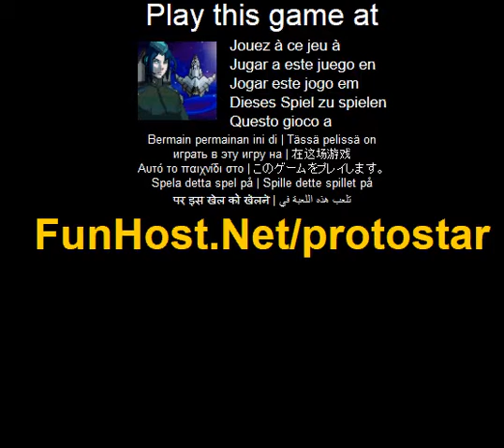Play Protostar Online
Uncover the mysteries of the Delta sector in this epic 2D vertical space shooter! With over 20 pulse-pounding missions, 5 unique boss battles, configurable ship upgrades and dynamic re-playable levels, be prepared to be immersed in the best 2D shooter built in Flash! Purchase upgrades to configure your ship for battle to meet unique enemy scenarios. Return to previous missions to uncover new content and deadlier enemies. Controls Movement: Keyboard Arrow Keys Fire Blasters: C Fire Missiles: X Shield Bomb: Z (when upgraded) Alternative Controls: WASD Fire Blasters: I Fire Missiles: O Shield Bomb: P (when upgraded)( Action, Shooting)